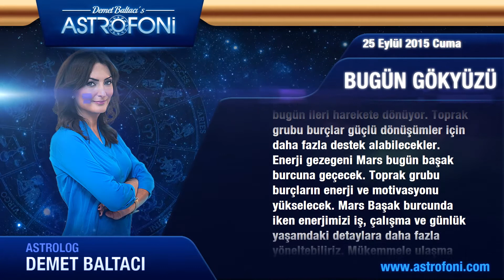İKİZLER burcu günlük yorumu, bugün 25 Eylül 2015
İkizler burcu günlük 2015 astroloji ve burç yorumu videoları

İkizler burç yorumu ve günlük astrolojik videolar. İkizler günlük 2015 aşk, iş, para astroloji yorumu.

İkizler günlük burç ve yeni ay, dolunay, retro döngüleri, kadın erkek etkileri, Jüpiter aslan burcunda, Jüpiter başak, Satürn yay, Satürn akrep, Venüs retro günlük yorumları.

İkizler günlük yeniay ve dolun ay durumları, ay tutulması, güneş tutulması, tutulmalar, mars, venüs, jüpiter retro ile doğum haritası, horoskop ve astrolojik yorumlar.